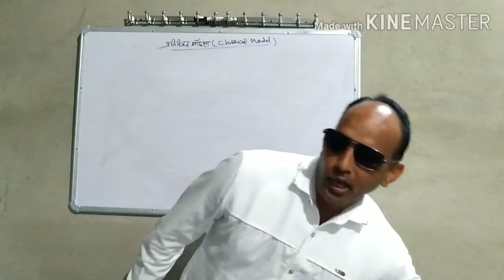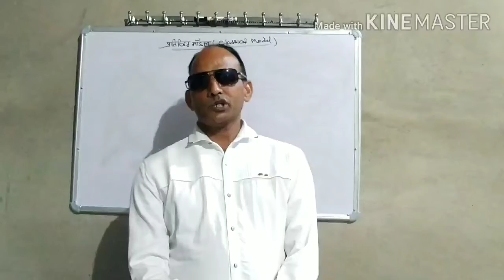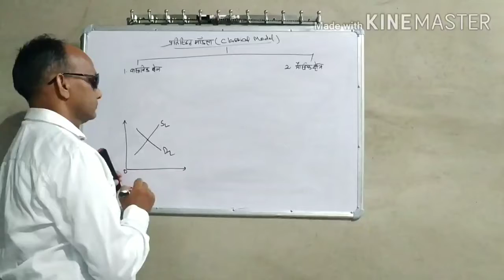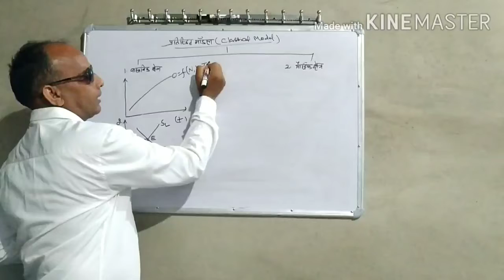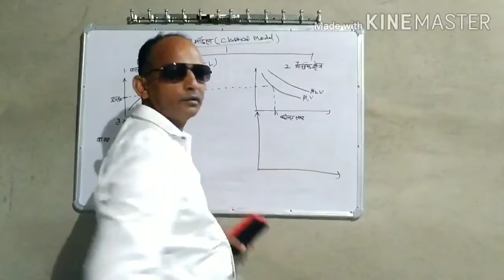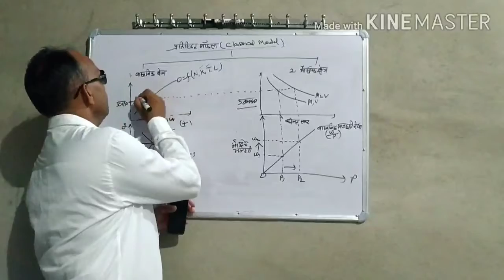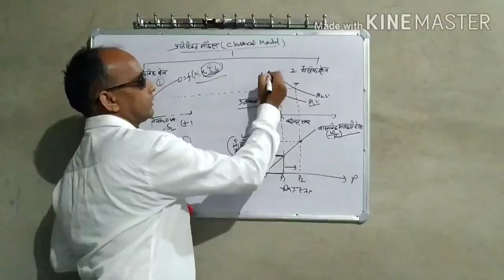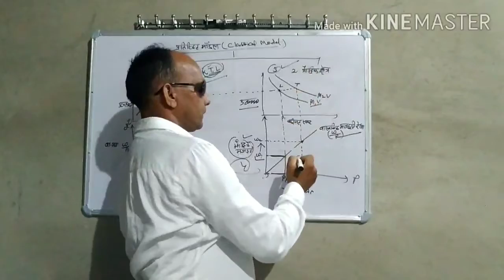क्लासिकल अर्थशास्त्र( BA-2)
By-Asst. Prof.Shishram Dhangra